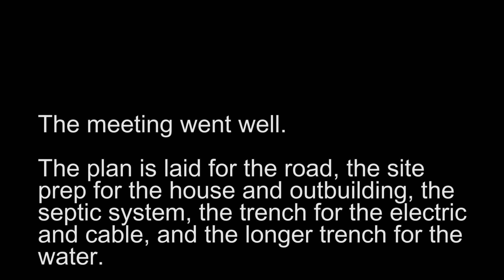Almost Ready to Roll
We're finally getting close to breaking ground on the new homestead!  Read more about our journey to self sufficiency here: